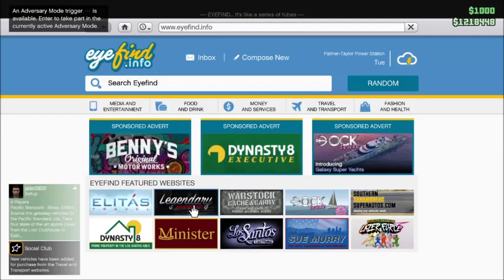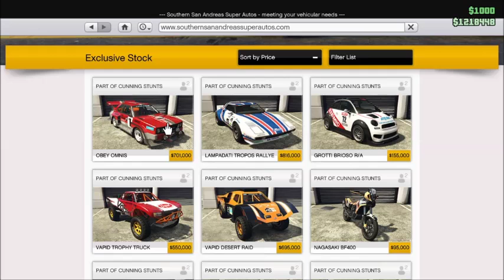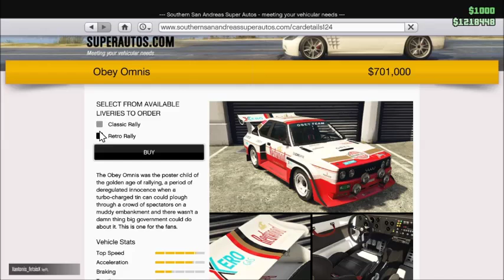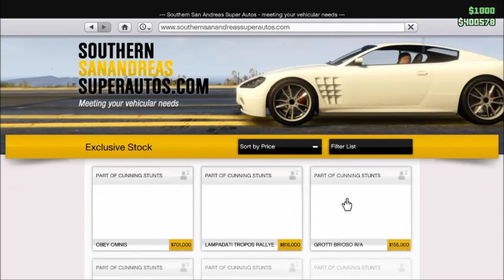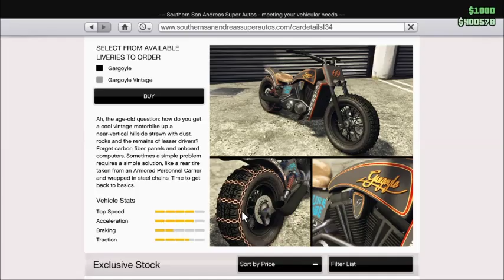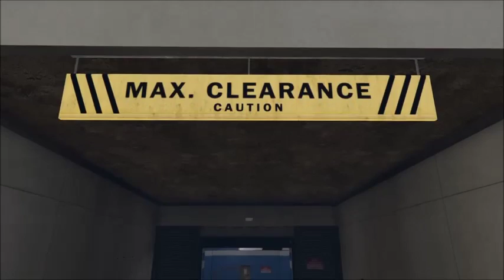Not Really a Live Stream but Kind of | GTA V | Cunning Stunts DLC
Hey guys

About that cough, my  throat was killing me, So yeah